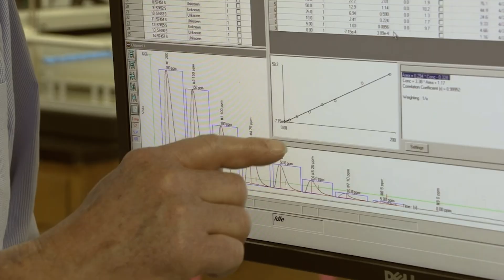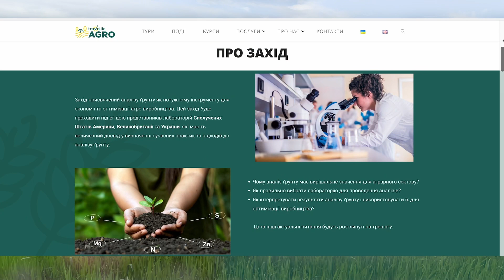Аналіз ґрунту як інструмент економії та оптимізації агро виробництва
Міжнародний науково-практичний тренінг щодо сучасних практик підходів аналізу ґрунту, вибору лабораторій та інтерпретації проведених результатів.